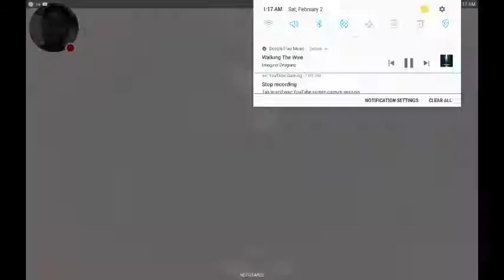*the Armadillo review * (guys this is a one shot kill)